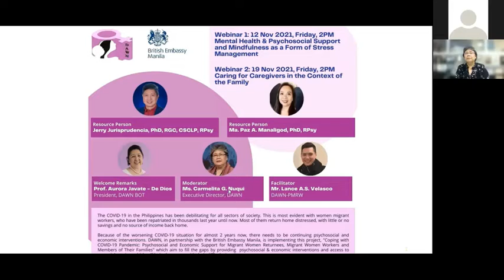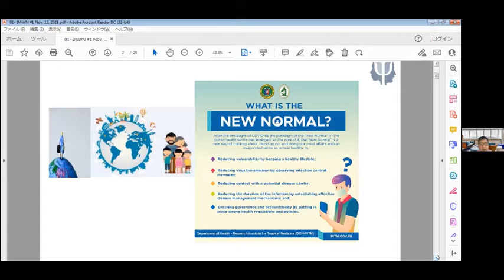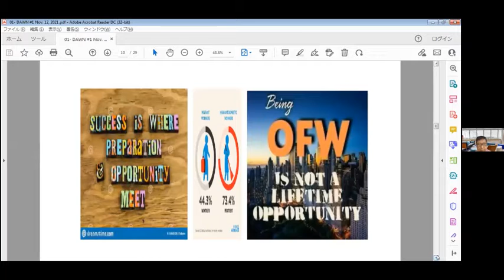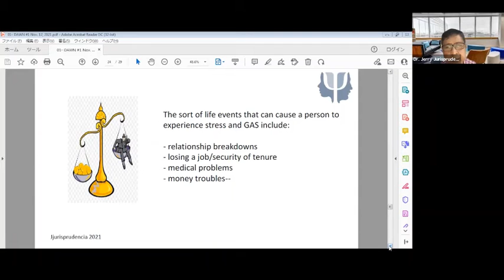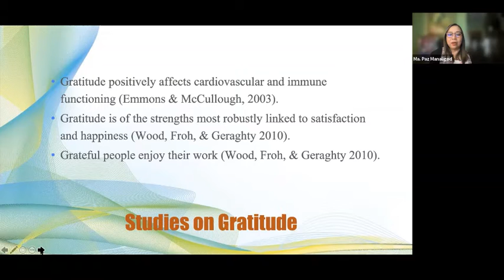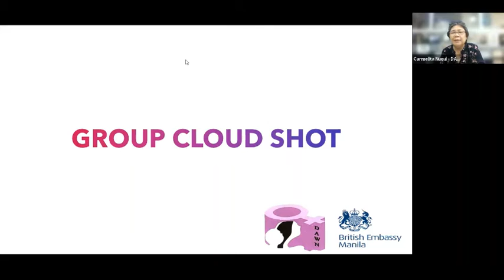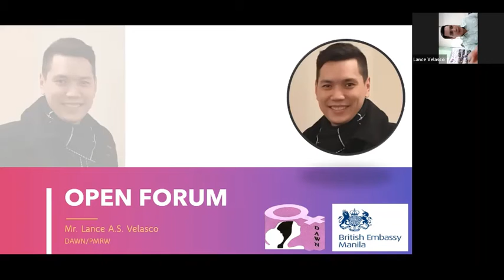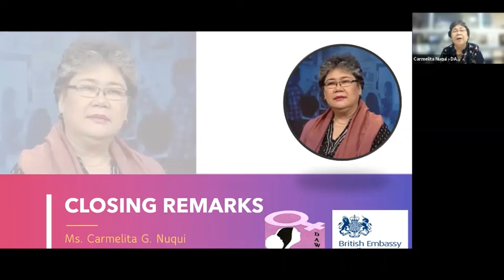DAWN BEM Webinar 1: Mental Health & Psychosocial Support & Mindfulness as Form of Stress Management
Webinar on Mental Health and Psychosocial Support and Mindfulness as Form of Stress Management, held last 12 November 2021.